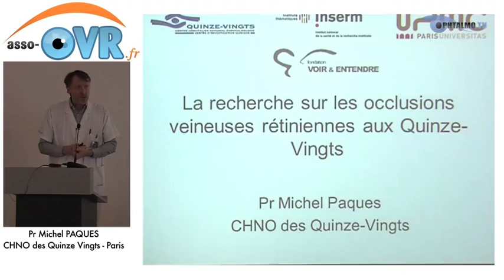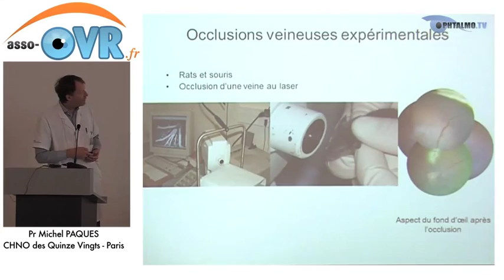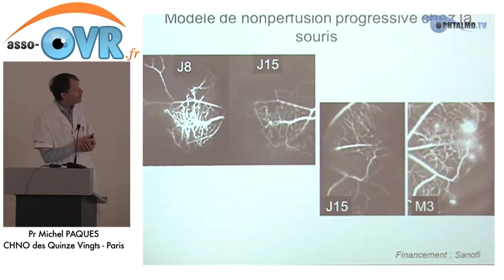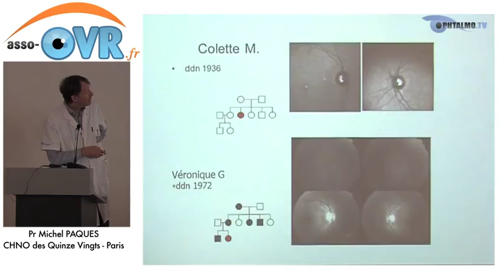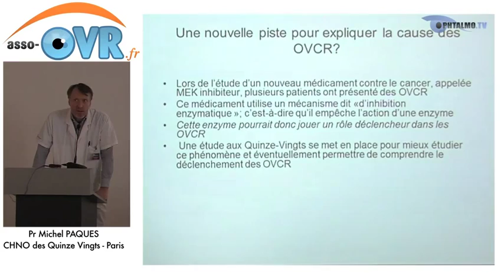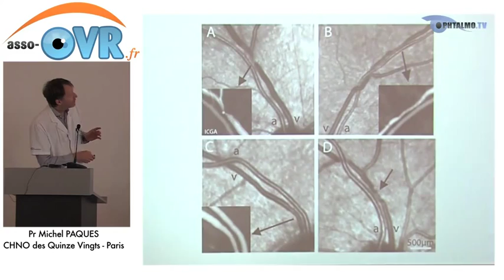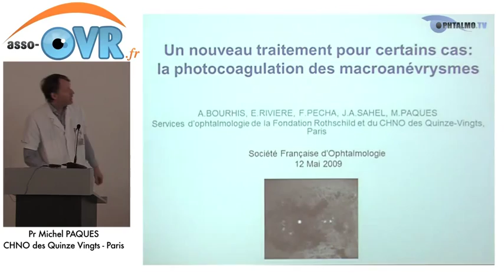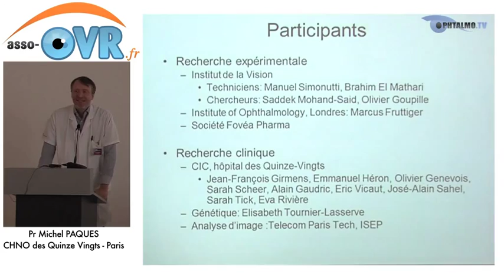Occlusions Veineuses Rétiniennes (asso-OVR) : Recherche (6 décembre 2014)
Pr M Paques, réunion d'information du 6 décembre 2014